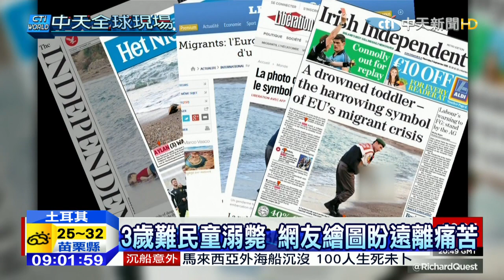20150904中天新聞 沙灘男童遺體好揪心 全家只剩爸獨活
最近有一個畫面震撼國際，一名敘利亞小男童，因為船難，遺體被沖上海灘，這一幕讓全球觀眾看了好揪心，也讓難民議題整個升溫，男童的媽媽和哥哥也不幸溺斃，只剩爸爸活了下來，一家人的移民夢想一夕破碎。